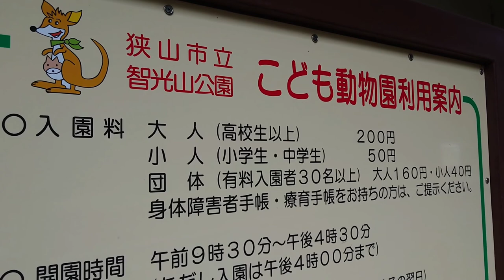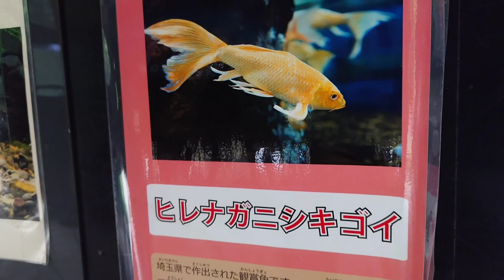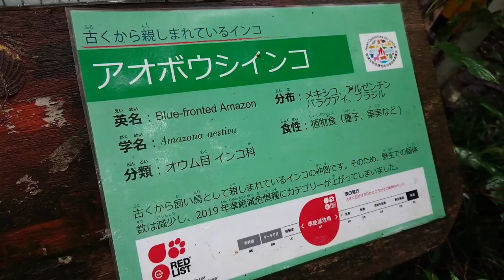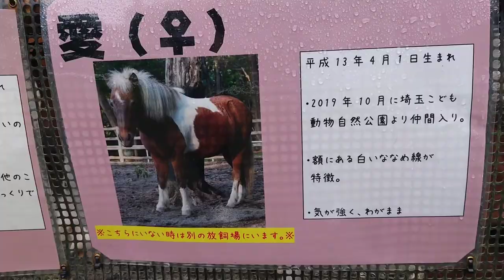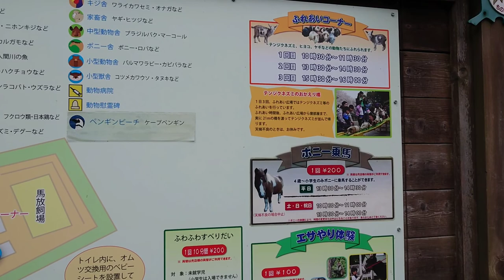初夏の埼玉 智光山公園こども動物園はこんな所！ 涼しげな水族園＆インコたち＆ポニーたち！early summer JAPAN near KAWAGOE CHIKOZAN wild life park!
【動物園】初夏の話題の埼玉
 智光山公園 こども動物園はこんな所です！

大人200円 小学生未満無料
川越から11km

CHIKOZAN wildlife park 3.3hr! only 11km from KAWAGOE ! 관광 观光 การท่องเที่ยว

adult200yen

普段はふれあい体験も充実しています！